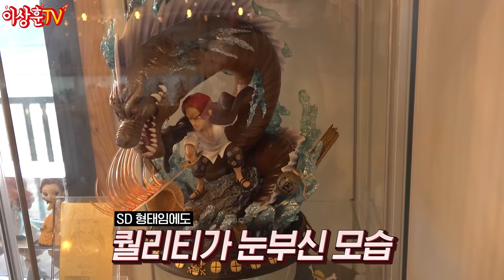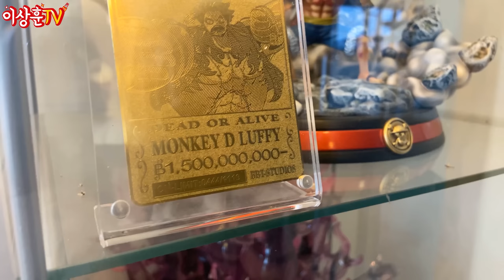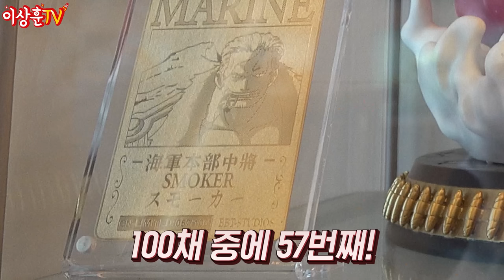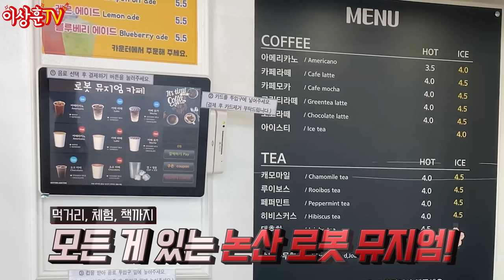#2 누가 이 형 좀 말려줘요! 상후니를 홀려버린 원피스 천국! 마성의 논산 로봇 뮤지엄! [Vlog]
원피스에 눈을 뜨게 만들어준 논산 로봇 뮤지엄 감사합니다.
상후니는 오늘도 원피스 레진 장터를 서성거립니다.

🤖슈퍼전대, 용자로봇 천국! 논산 로봇뮤지엄 🤖

⭐️주소⭐️
충남 논산시 관촉로58번길 38-76

⭐️운영시간⭐️
10:00~21:00
매주 수요일 정기휴무